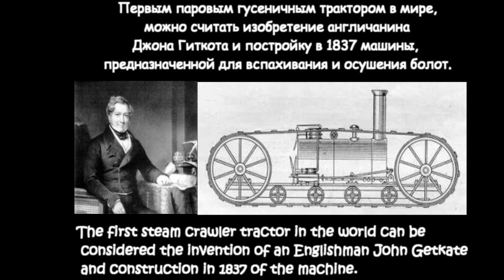Farming Simulator 2017. мод трактор Беларус МТЗ 82.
Авторы:Николай Зубков (Nikolai 44 RUS)
Функции:
Слова автора:
По поводу трактора : 80 лошадиных сил ,скорость которую трактор развивает 40 км/ч ,трактор пачкается и соответственно моется светотехника вся работает.
Ссылка на группу в контакте.